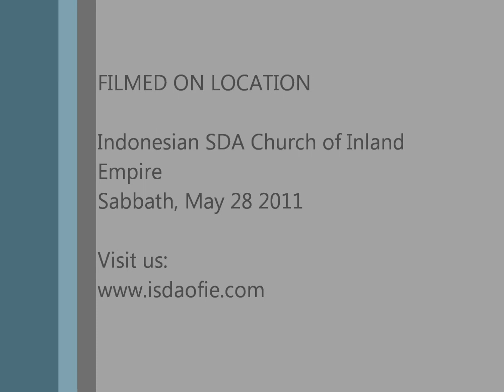Offertory Call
Offertory calls by Henry Hutauruk our church treasurer. On Sabbath May 28, 2011